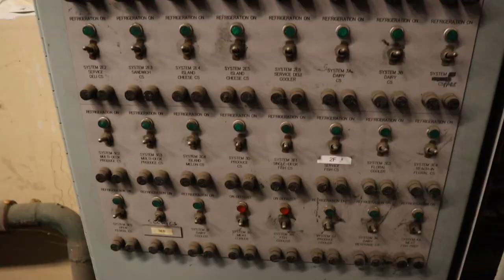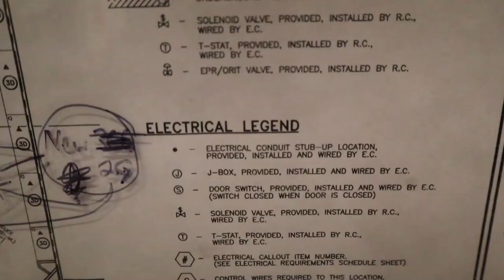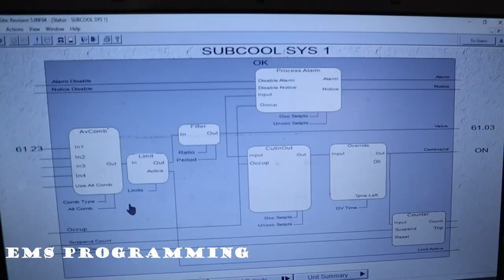A Sneak Peek into the Supermarket Refrigeration World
This video is just showing some of the equipment we work in the stores.
Not all stores are the same but most of them have equipment like this.

Movie
Risky Business (1983)